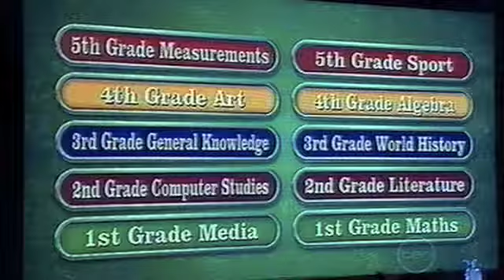Are You Smarter Than A 5th Grader?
Rights are not owned for this piece by me.